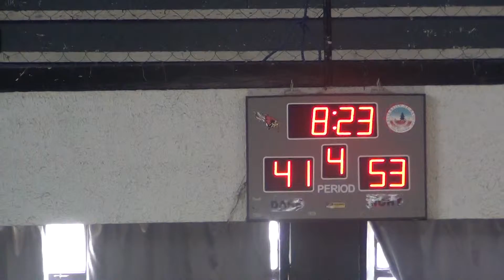CARAA Baguio vs Abra Championship 2016 ( video9-13)